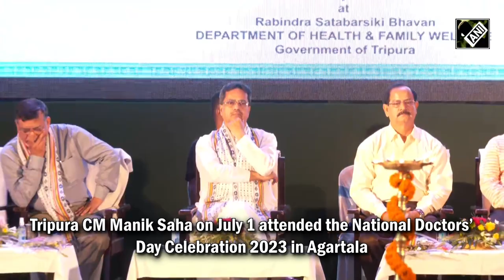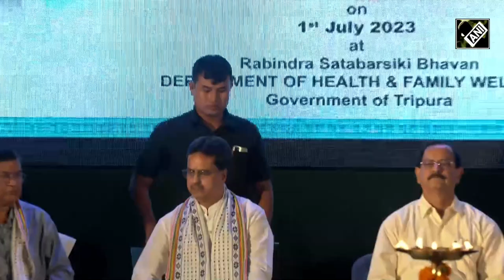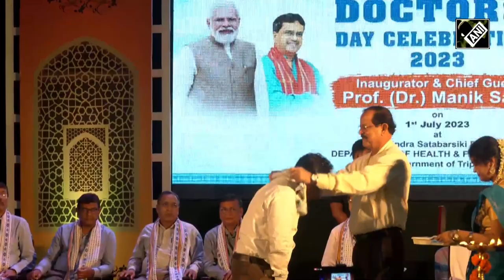Tripura Chief Minister Manik Saha attends National Doctors’ Day Celebration 2023 in Agartala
Tripura Chief Minister Manik Saha on July 1 attended the National Doctors’ Day Celebration 2023 in Agartala. He felicitated several doctors and presented them with tokens of appreciation during the event. The event is being celebrated on the birth anniversary of the former WB CM Dr Bidhan Chandra Roy since 1991. Various leaders of his cabinet also attended the program. CM Manik Saha also delivered a speech to encourage and appreciate the efforts of the doctors. Notably, Dr Bidhan Chandra Roy was one of India's most renowned physicians and the 2nd CM of WB.